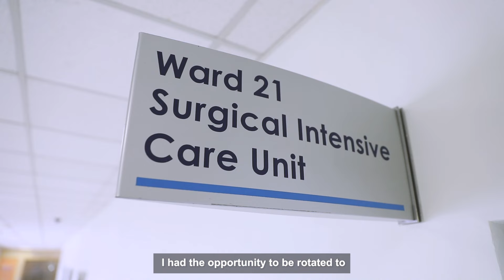NUH Nursing: Growing with NUH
Transitioning from a student to a professional nurse can be challenging. Watch this video as Lim Chi Ching (Nurse Clinician, Advanced Practice Nurse, Oncology Ward) and Fiona Leung (Senior Staff Nurse, Surgical Intensive Care Unit) share with us their journey at NUH as they become competent and confident professionals.

Join NUH Nursing!